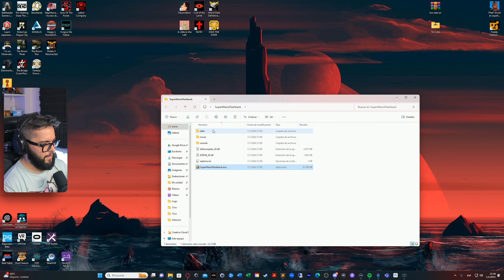Super Mario Flashback Gameplay Argentina | Completo